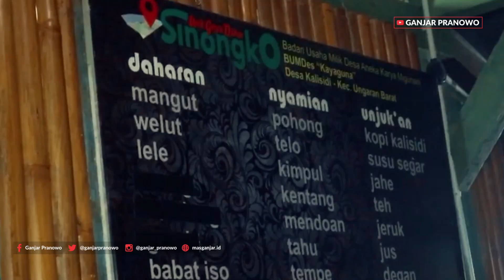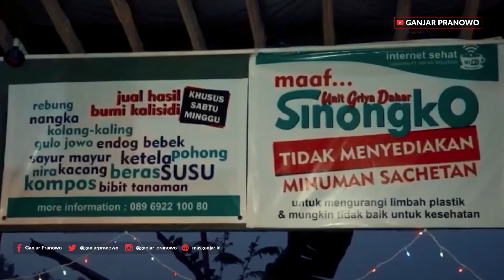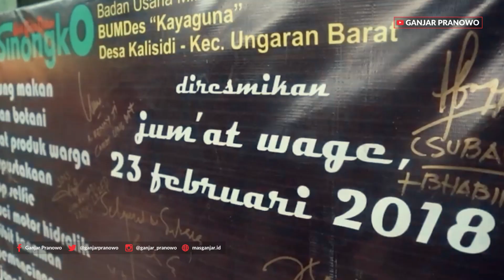(Ganjar Pranowo Vlog) Kulineran di Warung Sinongko Ungaran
Kemarin sore saya menyempatkan diri berbuka puasa di Warung makan Sinongko di Desa Kalisidi, Kecamatan Ungaran Barat, Kabupaten Semarang.

Ada menu spesial di sini. Kalau biasanya sayur oblok-oblok dibuat dari daun singkong dengan parutan kelapa, di sini beda. Oblok-oblok godhong kopi.

Baru kali ini saya mencicipi oblok-oblok dari daun kopi, ternyata rasanya lezat.

Ada juga menu khas Semarangan, mangut belut.
Lokasinya juga nyaman dan adem. Cocok untuk nongkrong sambil menikmati kopi khas Kalisidi.